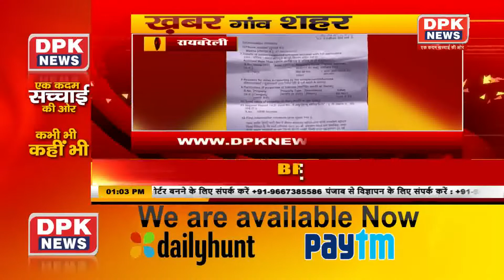Ganv Shahr की खबरे | Superfast News Bulletin| Gaon Shahar Khabar | Headlines | 07 Feb 2022